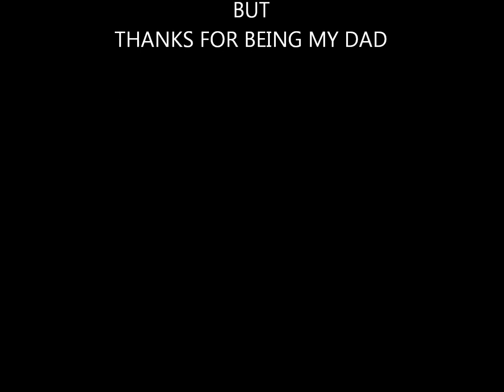MY DAD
calvey